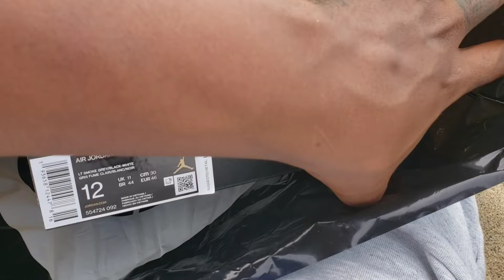AIR JORDAN 1 MID 'SMOKE GREY' & NIKE AIR MORE UPTEMPO | SNEAKER REVIEW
In this video I to a trip to the CULVER CITY WESTFEILD MALL to visit FOOTLOCKER & JD SPORTS,  along with a few other store to see what restocks became avalible. I was also able to pick up a few sneakers for Members of the channel.

Memberships offers
SNKRHEADZ - US - $3.99
ENERGY SQUAD -  US - $14.99
8:10 SQUAD    -  US - $24.99

CASH-APP :  $BOSSCOSGOODIEZ

Jun Takahashi,nike kyrie 6,kyrie irving, nike kyrie irving,bleacher report,br,nba,lebron game of zones,game of zones br,game of zones,kyrie game of zones,james harden game of zones,kd game of zones,dion waiters game of zones,kemba walker game of zones,lakers game of zones,ad game of zones,game of zones bleacher report,jr smith game of zones,jr smith lebron,kyrie lebron,ad lebron,lebron kd,lebron 17,lebron 17 low,air jordan 5 solar orange,air jordan 1 japan midnight navy,air jordan 1 zoom court purple,nike air max 95 og neon,air jordan 1 mid gs gym red,nike lebron 7 lakers,nike air max 1 lemonade,nike air max 1 pine green,nike kyrie 6 bruce lee,nike ppe face shields,reebok question mid respect my shine,public enemy x puma clyde,public enemy x puma sky lx,nike air max 1 powerwall,kyrie6,kyrie6olympics,pegasus37,nikepegasus37,airjordan13flint,foamposiE,PG 4, NIKE PG 4,kd 13funk,kobe5,kyrie 6 asia,kyrie 6 eleven, nike supernova collection, nike air max 90,nike air foamposite one, jordan1 top 3, air jordan 1 top 3 2.0,nike daybreak type,jordan 1 mid, air max 270 react, adidas,adidas dame 6,dame 6 leather, air jordan 34 cement, air max 97,sneaker preview,snkr preview, sneaker news, snrk review,nike presto react,lebron 9 liverpool,charles barkler,nike cb 94, air max cb 94, charles barkley cb 94,bosscomitchell,bossco mitchell,bossco mitchell kyrie 6,kyrie 6,kyrbid 2,nike kybrid 2,sneaker,sneaker review,venice beach,foot locker,sneaker shopping,kyrie irving,nike hybrid s2,daily vlog,sneaker vlog,bossco mitchell kyrie 5,nike kyrie 4,kyrie 5,lebron 17 low agimat,pg 4,jacque slade,Nike Kybrid S2 What The USA Release Date,jordan 12 indigo,Nike Kybrid S2 “What The”